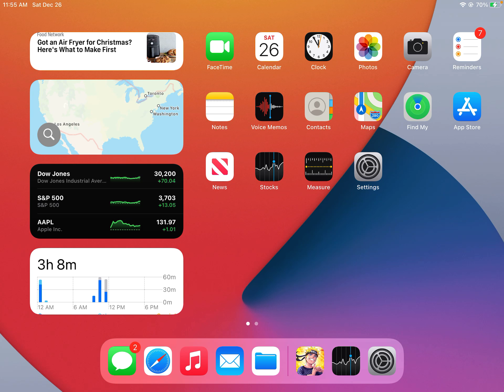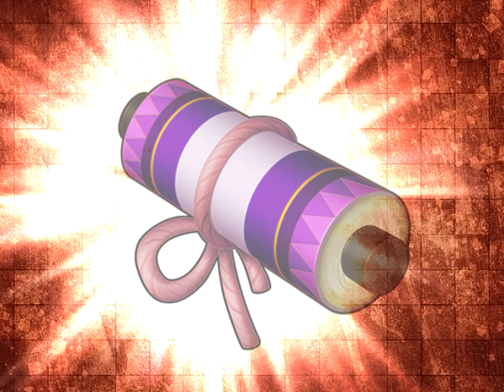Naruto 🍥 part 2